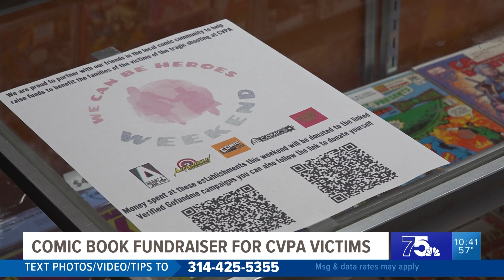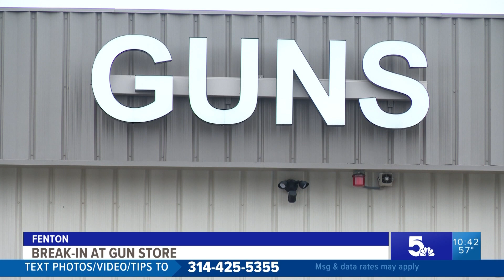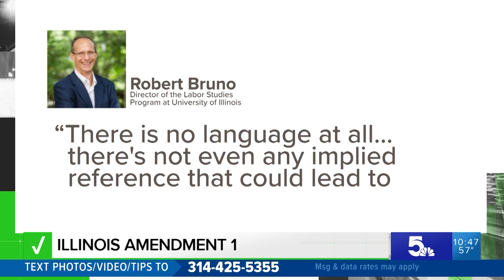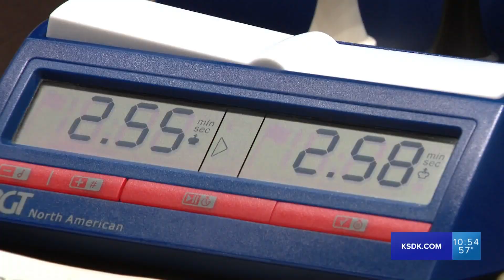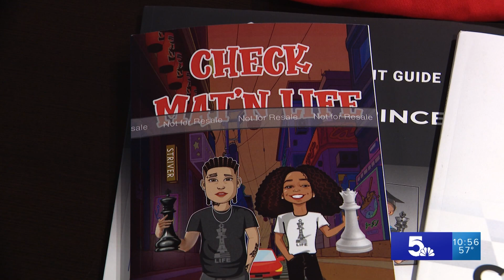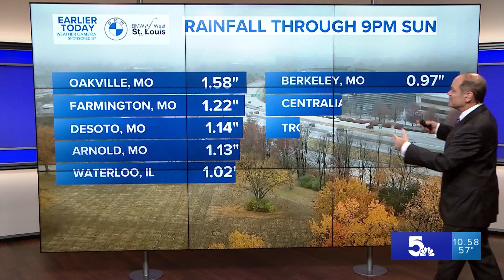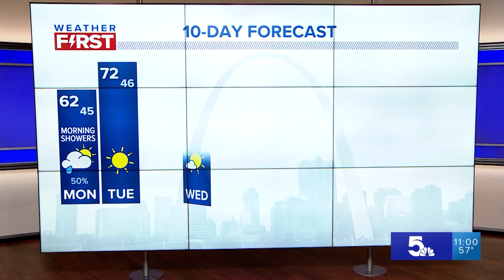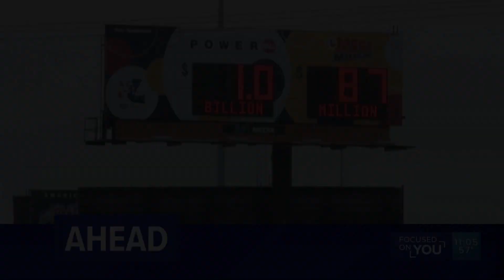5 On Your Side at 10 (Full Broadcast) - 10/30/2022